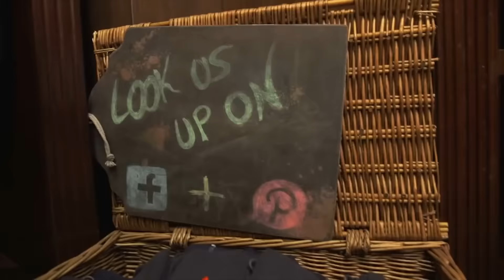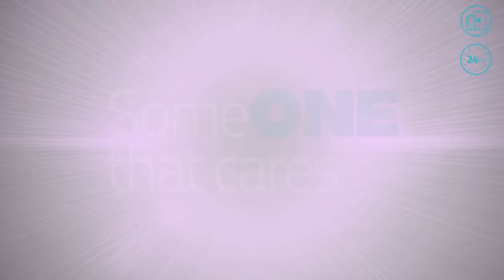Most Fascinating People: Rebecca Hanson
| Bermuda | The “10 Most Fascinating People of Bermuda 2015″ series continues today with the third video release, featuring Rebecca Hanson, the founder of Tabs Bermuda, a line of Bermuda shorts. The video was produced by Lisa.
Bernews. Bermuda's 24/7 news, photo & video source